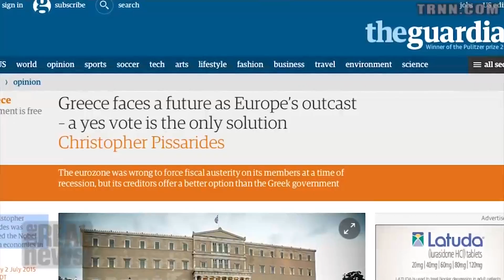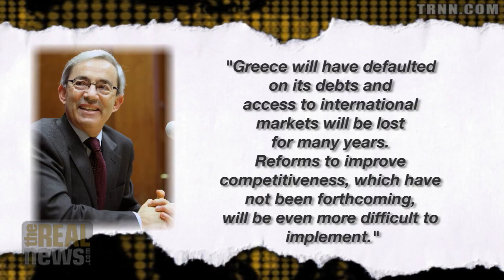The Politics of Fear Ahead of Greek Referendum (2/2)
Elite interests aim to keep Greece on the path of further austerity, say University of Greenwich's Ozlem Onaran and University of London's John Weeks